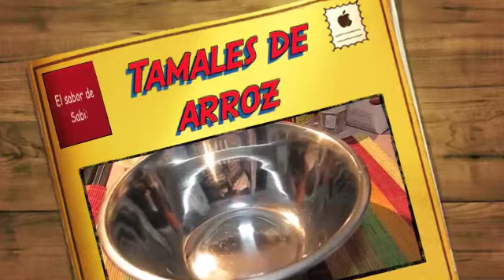TAMALES DE ARROZ CON VERDURAS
CÓMO HACER TAMALES DE ARROZ/CÓMO SE HACE TAMALES DE ARROZ